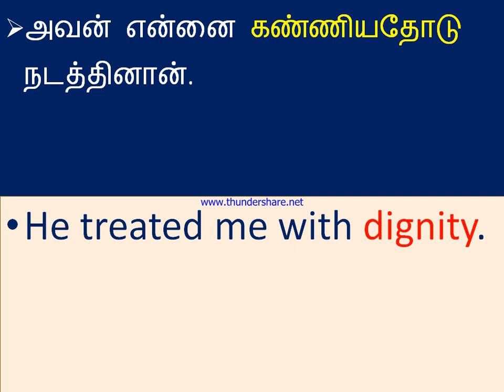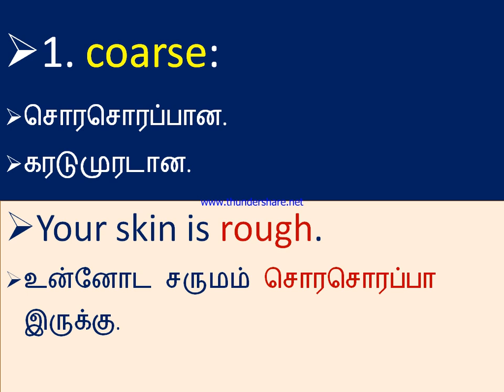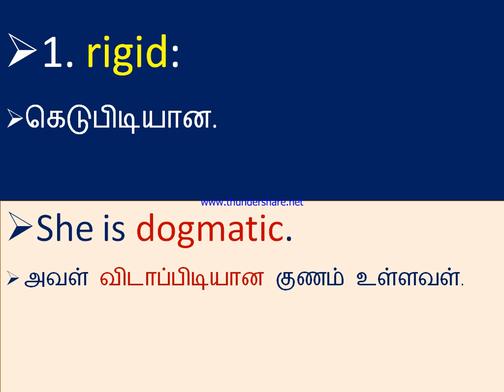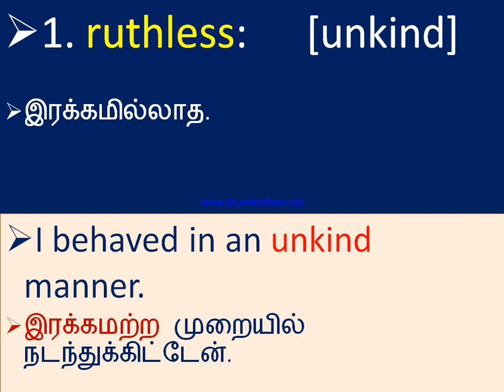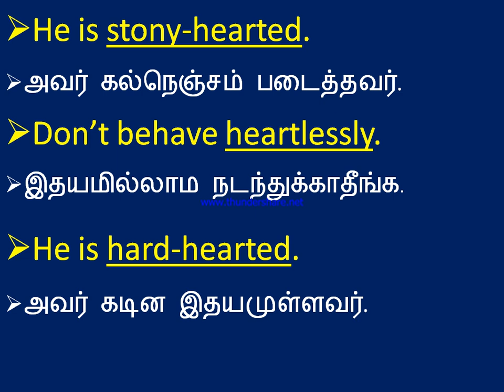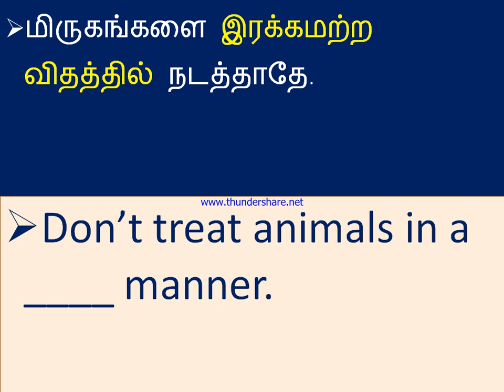Spoken English in Tamil | Daily use English Sentences | Vocabulary | Sentence Pattern | Idiom